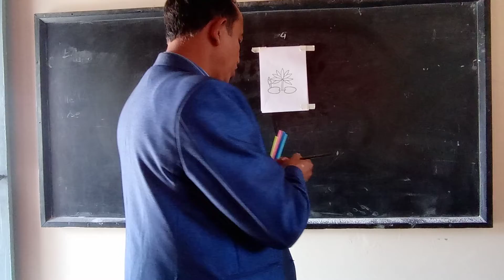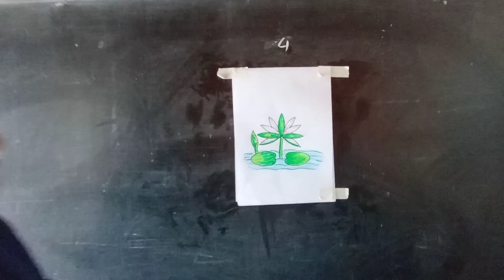হাজীগঞ্জ চিলড্রেন একাডেমি, শ্রেণিঃ চতুর্থ, বিষয়ঃ গণিত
গাজী সালাউদ্দিন
চারুকলা শিক্ষক
হাজীগঞ্জ চিলড্রেন একাডেমি
শ্রেণিঃ চতুর্থ
বিষয়ঃ ড্রইং